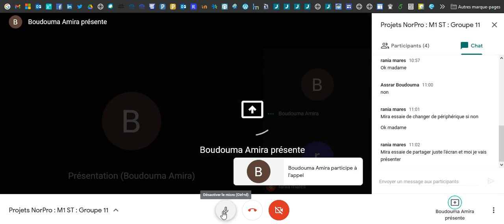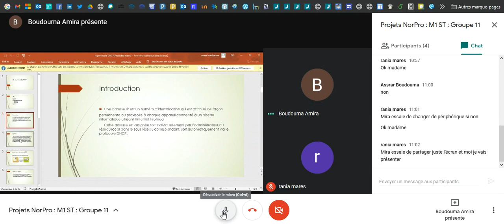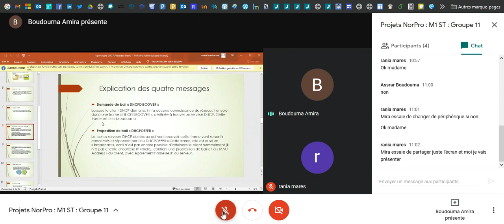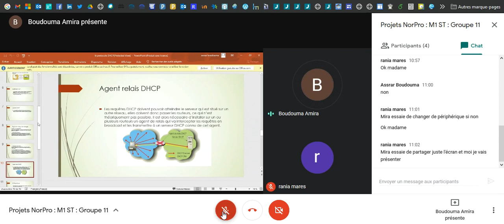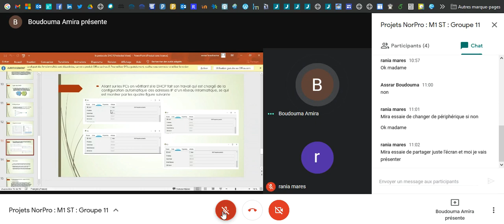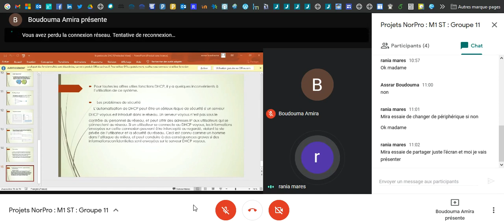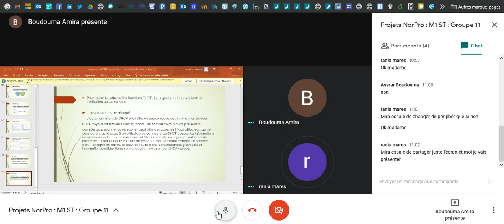Mini-Projets NorPro : Le Protocole DHCP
Projet réalisé par les étudiants du Groupe 11 (Master 1 Systèmes de Télécommunication)